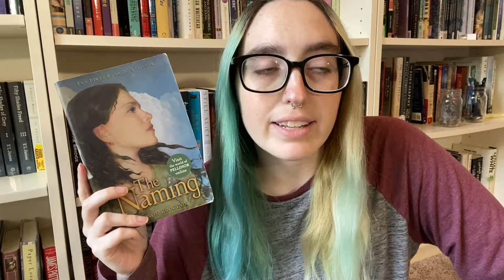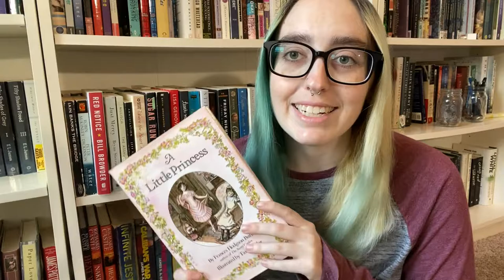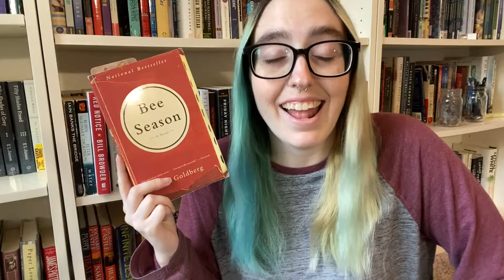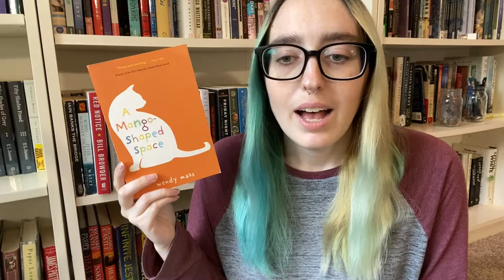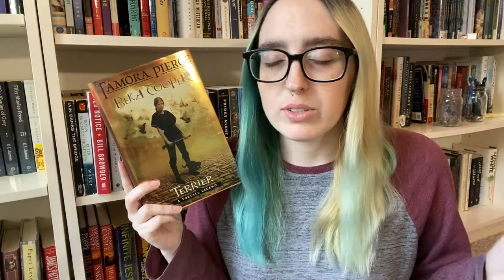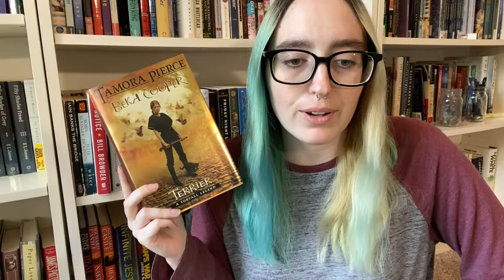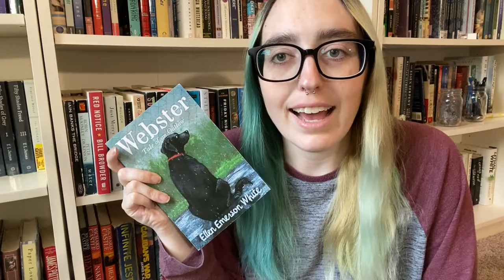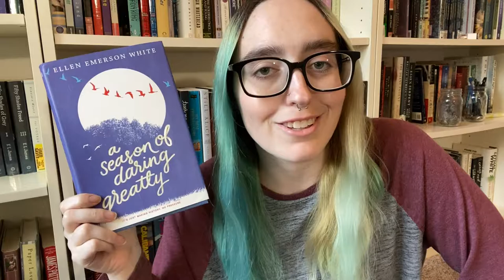Our Tag Means Death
Books Mentioned:
The Books of Pellinor by Alison Croggon
Beartown by Fredrik Backman
Girl, Forgotten by Karin Slaughter
American Wife by Curtis Sittenfeld
A Little Princess by Frances Hodgson Burnett
The Night Before by Lisa Jackson
Bee Season by Myla Goldberg
Most Likely by Sarah Watson
A Mango Shaped Space by Wendy Mass
Terrier by Tamora Pierce
The President's Daughter by Ellen Emerson White

Questions
1. Pilot - A group ensemble you would love to join...but you have to kick out a member. Mutiny!
2. A Damned Man - Love or loathe, a book you loved or hated that everyone else seems to have the opposite opinion on
3. A Gentleman Pirate - A book you would sell your...booty for to own right now
4. Discomfort In A Married State - first meeting, a character you instantly fell in love with
5. The Best Revenge Is Dressing Well - A beautiful book, that is wonderful inside and out
6. The Art Of Fuckery - A book that took you on a wild ride
7. This Is Happening - Treasure map, and underrated gem of a book that people should read
8. We Gull Way Back - Your favourite animal companion
9. Act Of Grace - A series that started off great but went downhill (or a series you dnf'd)
10. Wherever You Go, There You Are - An auto buy author